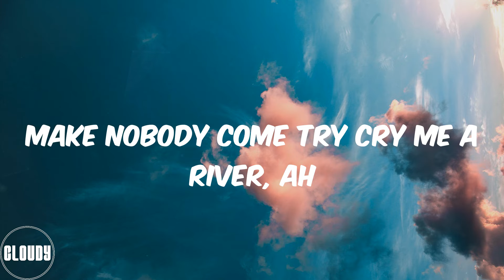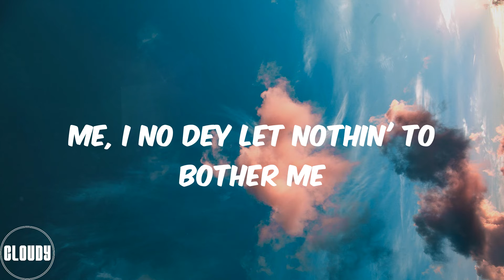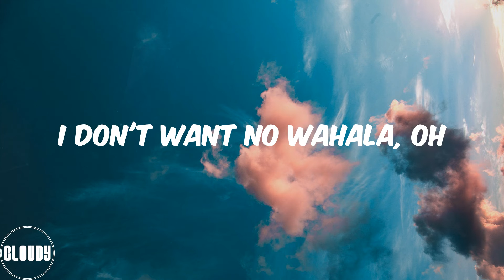Timaya (Lyrics) Cold Outside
Lyrics Cold Outside:
(Giddem)
(Wi-Wi-Wi-Willis, giddem)
My girl, the last time that I check, check
Now, before I digress
My girl, you told me that I'm not your love interest
See, my girl, the last time that I check, check
See, nothin' ain't change yet
Except that I got a big bag, gonna big, big flex
Nuh make nobody tell me nonsense, my nigga
Streets is so cold, my nigga
Make nobody come try cry me a river, ah
I'ma pull through like the strings on my guitar, ah
Nonsense, my nigga
The streets is so cold, my nigga
It's so cold outside, my brother
I don't wan' pull no trigger
I just wan dey for some kind place
I don't want no wahala
Me, I no dey hate on a brother
Me, I just wan dey (dey) for some kind place (place)
I don't want no wahala, oh
Me, I no dey let nothin' to worry me
I no dey let nothin' to bother me
Me, no owe no one apology
You know say Chulo no dey bother nobody
Me, I no dey let nothin' to bother me
Me, no owe no one apology, do you get me?
Make nobody tell me nonsense, my nigga
Nonsense, my nigga
It's so cold outside, my brother (oh)
I no wan' pull no trigger (ayy)
It's so cold outside (my nigga)
Nigga
Ayy, ayy, ayy
Outside
(Wi-Wi-Wi-Willis, giddem)